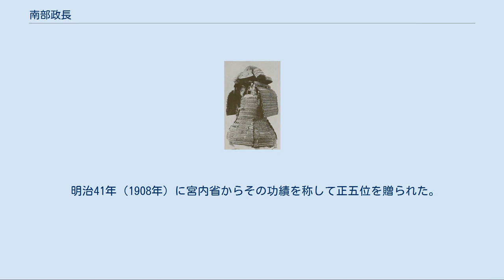南部政長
南部 政長（なんぶ まさなが）は、南北朝時代の武将。
南部政行の四男。
 紺糸威胴丸 兜・大袖付（重要文化財、林原美術館所蔵）。
政長が後村上天皇より拝領したと伝わる。
 元弘3年（1333年）に新田義貞が鎌倉幕府倒幕の為に挙兵し鎌倉へ進軍すると、政長もこれに呼応して馳せ参じ、兄達と合流、新田軍に参加して武功を立てた。
その恩賞として甲斐国倉見山、陸奥国糠部七戸郷に所領を与えられた。
幕府滅亡直後には兄・時長、師行と共に、末期の幕政を壟断していた長崎一族と癒着して羽振りを利かせていた従兄弟の南部武行と、策動して偽文書を作成し政長達三兄弟が本来父から継承するはずであった土地を横領した異母弟の資行を訴えたが、控訴は容易には解決せず、奥州下向直前には代官の羽鳥重泰を仲介させ、迅速な裁定を催促している。
 南北朝の抗争では兄・師行と共に南朝に与し、北畠顕家に協力して北条残党や北朝勢力を駆逐し、奥州の平定、統治に尽力した。
建武2年（1335年）9月には山辺郡の北条残党を征伐し、顕家から称賛されている。
その後は津軽の藤崎、平内を拠点に安東氏、曾我氏と戦う。
師行が顕家に随伴して上洛の途に着くと、代わって根城を拠点に津軽の曾我貞光を始めとする北朝勢力と交戦、師行が戦死すると家督を引き継いだ。
上洛に際して師行は政長に、安易に節操を曲げるなと遺言を残していた。
 顕家の死後、奥羽の豪族達の多くが尊氏の側に恭順していったが、政長は兄の遺言を遵守して顕家の父・北畠親房と連携し南朝側として奮戦した。
政長の抵抗に業を煮やした足利直義や高師直は、政長に対して北朝への帰順を促す勧告状が送り続けたが、政長はこれを拒絶して南朝支持の立場を一貫した。
北畠親房の次男つまり顕家の弟・顕信が鎮守府将軍として奥州入りすると、政長は合力して奥州における南朝勢力の中核として活躍する。
北上する顕信に呼応して南下し、興国元年（1340年）には岩手郡に砦を築造して稗貫郡へ侵攻し、南朝方から寝返り足利方奥州探題斯波氏に与していた稗貫氏に翌興国2年（1341年）「栗屋河合戦」で壊滅的打撃を与えた。
更に和賀郡へ南下し和賀氏の居城黒岩城を包囲して和賀一族鬼柳清義を討ち取り、曾我師助も討ち取るなど目覚しい活躍をして、顕信から陸奥国甘美郡を与えられたほか、後村上天皇からはその功績に報いて太刀と鎧を下賜されている。
ただし、甘美郡については当時は足利の所領であり、勲功に報いる形の形式的な下賜であった可能性もある。
 四方を敵に囲まれながら奮戦した政長であったが、曾我一族が本拠地である糠部を攻撃した為に退き返さざるをえなくなり、栗原郡三迫（現在の宮城県栗原市）で北朝方と対峙している顕信との合流は頓挫して上手く連携を取ることは出来なかった。
また白河の結城親朝が日和見をしたこともあって、奥羽において南朝の勢力を挽回させることは叶わなかった。
 勢いに乗る足利勢は顕信、政長への圧迫を続け、貞和元年（1346年）に足利尊氏が奥州管領の吉良貞家、畠山国氏に送った御教書には、度重なる降伏勧告に政長は遂に屈して降伏した、という旨の記述があり、政長が降伏した可能性もあるが、その後の行動などを勘案すると、政長の降伏の真贋については疑問点が多く、これを尊氏の流言蜚語と解釈する研究者も多い。
 流言蜚語であろうと、政長降伏の情報は奥州管領の吉良、畠山を大いに奮励させ、怒涛の勢いで顕信を追撃した。
窮地に追いやられた顕信だが、尊氏と直義が対立して観応の擾乱が起こり、吉良、畠山が尊氏、直義の両者をそれぞれ奉じて二つに割れたため窮地を脱した。
趨勢が二転三転していた正平15年（1360年）に没した。
没する間際、八戸郷を孫の信光に、七戸郷を先だって死去した嫡男信政の後家・加伊寿御前に割譲している。
家督は信光が継承した。
 明治41年（1908年）に宮内省からその功績を称して正五位を贈られた。